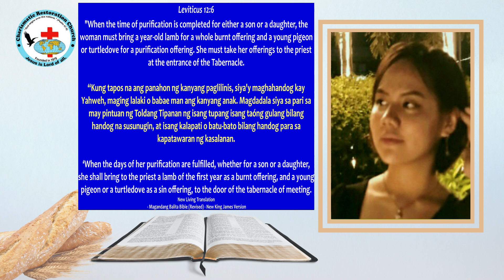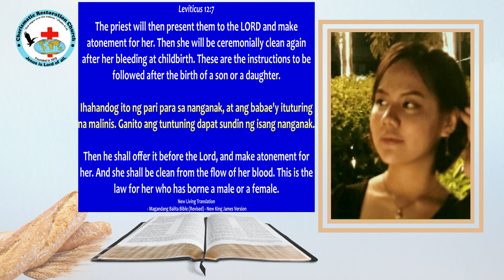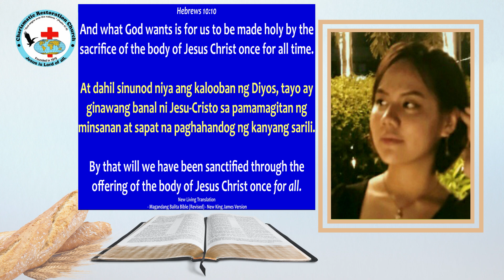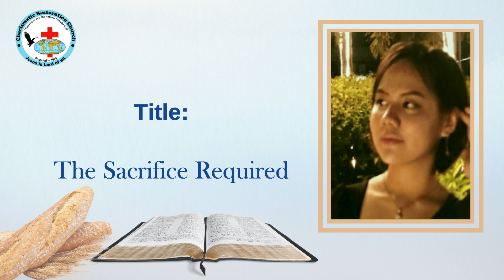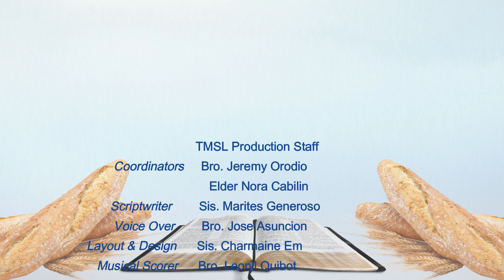Tinapay Mula Sa Langit: Episode 564 ~ The Sacrifice Required (Leviticus 12:6-7)